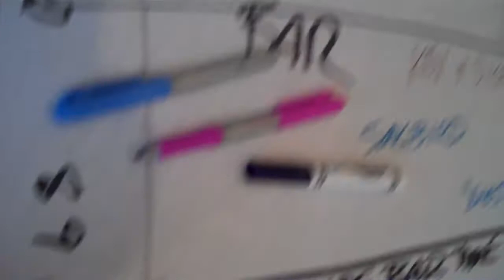unfortunates 3.MP4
workshop with Lue Douthit, Claudia Alick, ramiz monsef, Jacob Padron, Shana Cooper, Ian, Chris, Jon